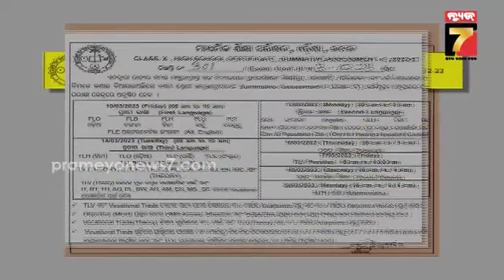ମାର୍ଚ୍ଚ ୧୦ ରୁ ମାଟ୍ରିକ ପରୀକ୍ଷା ଆରମ୍ଭ, ପ୍ରକାଶ ପାଇଲା ମାଟ୍ରିକ ପରୀକ୍ଷା ସୂଚୀ